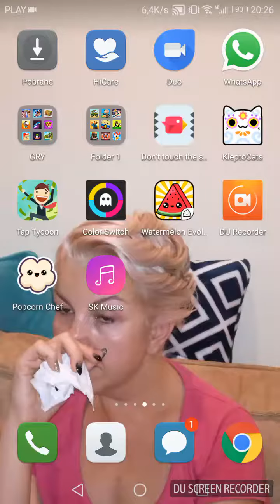Przegląd gier na telefon 1#popcorn chef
Sorry że taki krutki